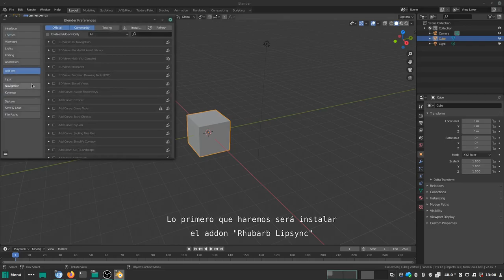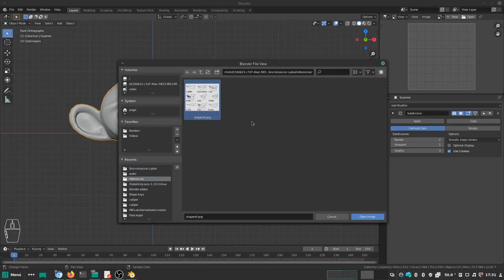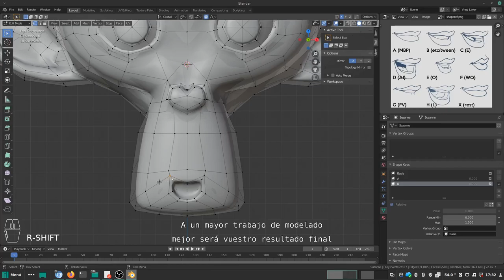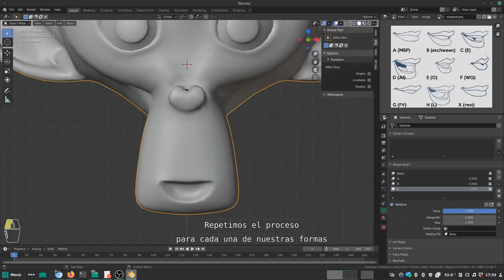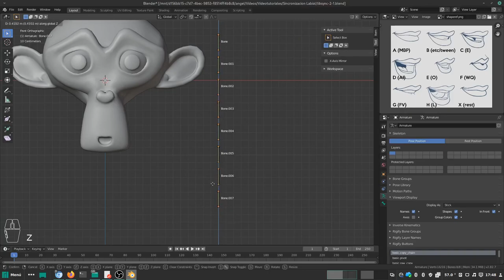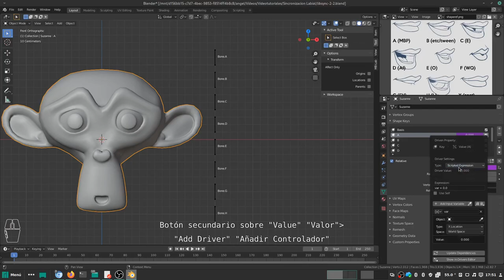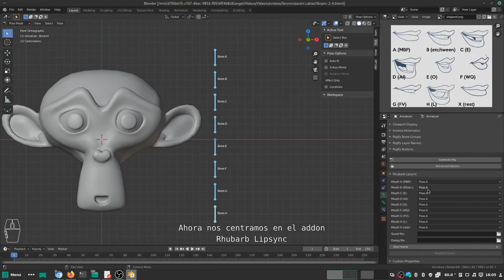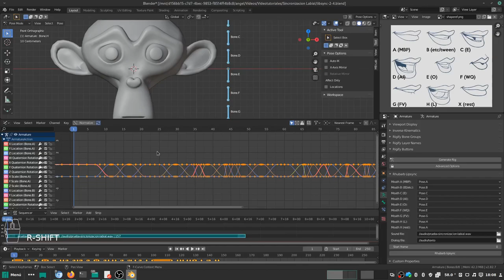Sincronización labial con Blender 2.8 y Rhubarb Lipsync (Español)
ACTUALIZACIÓN IMPORTANTE: Este proyecto NO está en desarrollo activo y NO funciona en Blender 3.2 y superiores. En la página de "Issues" de este desarrollo en github existen algunas discusiones de la comunidad sobre cómo hacerlo funcionar para versiones posteriores de Blender
Os recomiendo pegar un vistazo allí si experimentáis problemas con versiones recientes de Blender.

Este vídeo está dedicado a la sincronización labial con Blender 2.8 y Rhubarb Lip Sync.

Rhubarb Lip Sync es una herramienta de código abierto creada por Daniel S. Wolf que permite realizar animaciones labiales a partir de grabaciones de audio. Se integra en Blender a través de un Addon desarrollado por Scaredyfish que puede instalarse de la manera habitual.

En las páginas de ambos proyectos que se encuentran en Github puedes encontrar los archivos con los que empezar a trabajar, así como otra mucha más información de utilidad:

Flujo de trabajo:
1. Preparación
2. Instalación del addon
3. Creación de las "Shape Keys" o "Claves de forma"
4. Creación y configuración de un esqueleto para alojar la "Librería de Poses"
5. Asociación de "Controladores" ("Drivers") a los huesos
6. Trabajo con la "Librería de Poses"
7. Rhubarb lip sync

Ahora tienes un ejemplo de una animación realizada con esta técnica en el siguiente enlace: